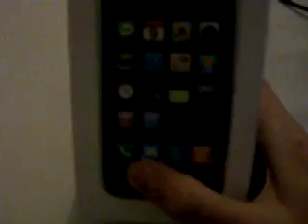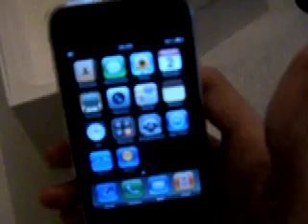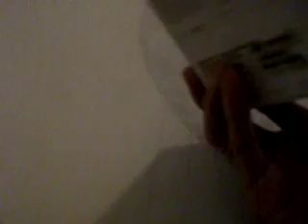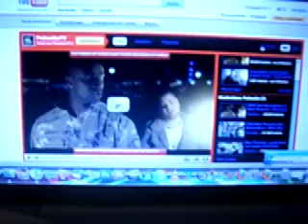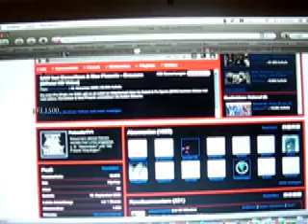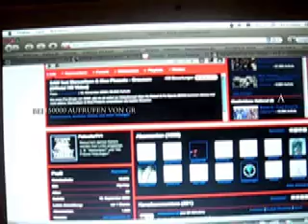POTTWEILER - GIVEAWAY - APPLE IPHONE 16 GB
3. Video Featuren
4. Favorisieren